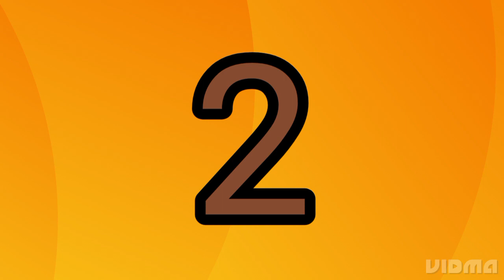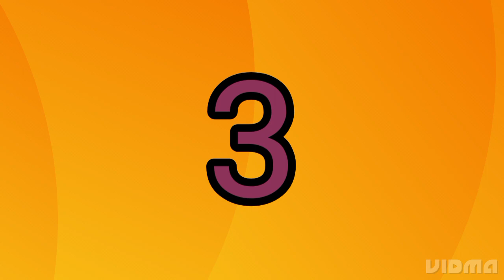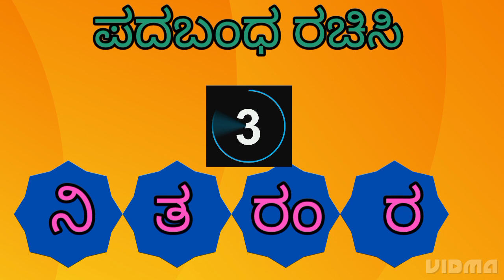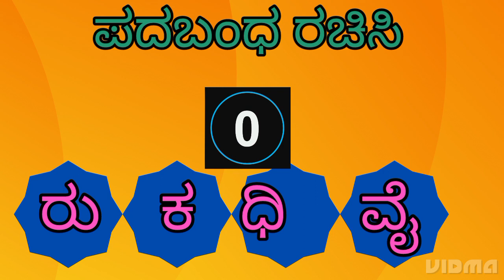ಕನ್ನಡ ಪದಬಂಧ-66| Rearrange the letters